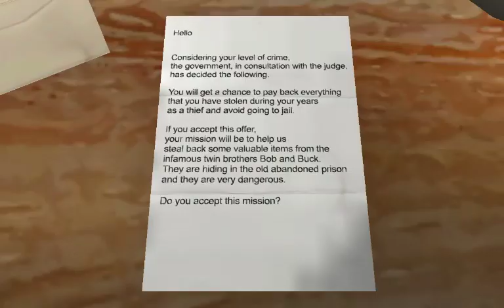Playing The Twins Again!!!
I  j u s t  g o t  b o r e d, j u s t  r a n d o m